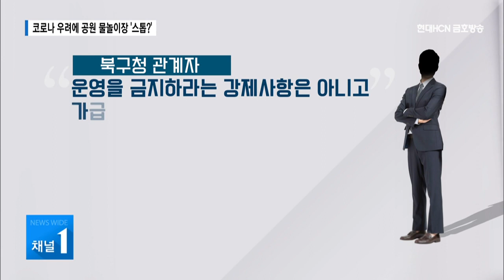코로나19 우려에 도심 공원 물놀이장도 멈추나? / 대구경북 현대HCN